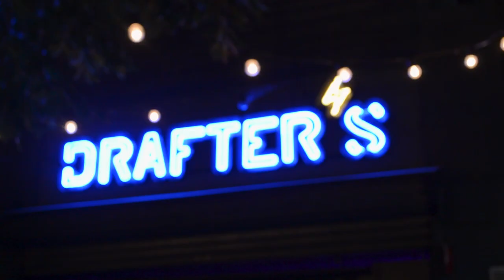Takenos: takevent 3.0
Takenos tiene motivos para festejar!

La empresa que ayuda a los freelancers a cobrar su sueldo en Crypto superó los 1000 usuarios y decidió festejar a lo grande.

El evento se llevo a cabo en Drafters, un bar en Recoleta , al que asistieron mas de 120 personas entre Freelancers, Influencers, contractors, inversores y muchos referentes del ecosistema emprendedor.